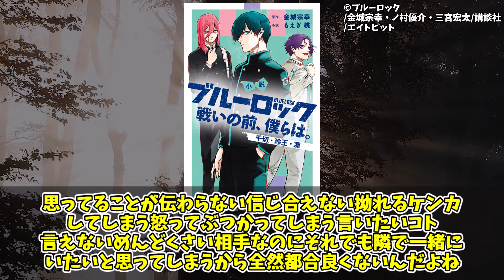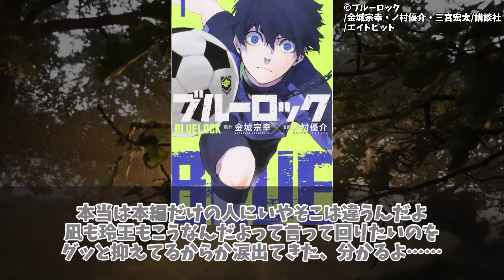【エピ凪】４月公開の劇場版ブルーロック-エピソード凪-を見るためにエピ凪を読んだ読者の情緒に対する反応集【ブルーロック】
👇引用元スレはこちら※あにまん掲示板様
フィルター対策　先頭にh

このチャンネルでは、ブルーロックなど漫画アニメの読者の反応集を動画にしていきます！
※当チャンネルでは単行本やマガジン本誌、アニメのネタバレを含む場合がございます。

▼引用
講談社　ブルーロック政策委員会　テレビ朝日系全国24局ネット エイトビット

動画の内容は、各権利所有者様や第三者に不利益のないよう、注意を払って制作しております。もし動画の内容に問題がある場合、ご指摘いただけますと幸いです。